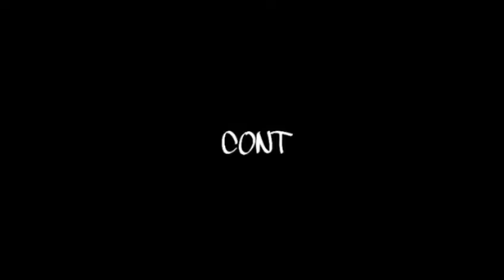Melanie Martinez - Carousel (KXA Remix)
Gameplays em breve...